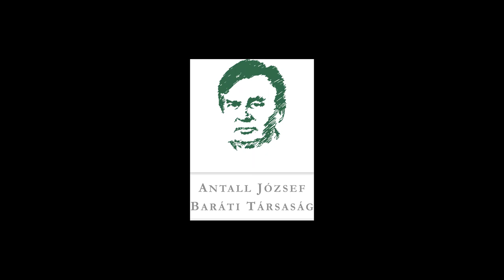Kónya Imre Csengey Dénes 1989-es beszédéről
Csengey Dénes 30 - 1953. január 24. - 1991. április 8.

"Máig előttem van Csengey Dénes, ahogy a televízió lépcsőjén állva .mondta szabad március 15-ét. lám, a költő a nép élén állva kimondja az igényét, hogy Magyarország legyen szabad végre, és a nép ezt leokézza. Ez volt az a jelenet... ami egyértelműen bizonyította, hogy az ellenzék és a nép megtalálta egymással a hangot. És ez egyben látványosan bizonyítja azt is, hogy nem igaz, az amit híresztelnek, vagy mondanak, hogy tulajdonképpen mindenféle eliteknek a nép feje fölötti paktuma volt szeptember 18-a, hanem az igaz ..., hogy igen, mi nem azért ültünk le a kommunistákkal tárgyalni, hogy a hatalomból magunknak egy- egy részt kihasítsunk. hanem azért, hogy maga a nép döntsön, mégpedig szabad választásokon."

Csengey Dénes 1989. március 15-ei beszédére emlékezik Kónya Imre. A Modell és Valóság előadássorozat X. évadának "Tetszettek volna csinálni forradalmat" című rendezvényére 2019. szeptember 19-én került sor, Dr. Kajdi József és Dr. Kónya Imre részvételével, Lesti Árpád moderálása mellett.